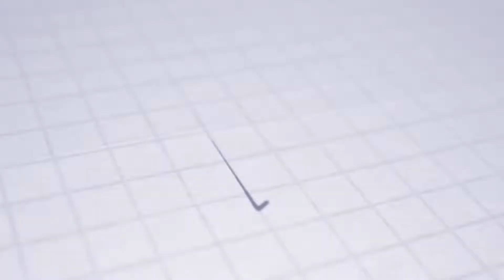ASTV PREVIEW | PO | MŠK Žilina - AS Trenčín